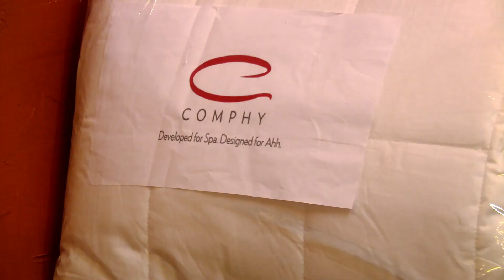Mike será surpreendido com os últimos detalhes da sua casa na árvore | Casas na Árvore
Pete deu uns dias de descanso para Mike, com tal de que a equipe termine a sua casa na árvore e o surpreenda com novos detalhes e decoração.